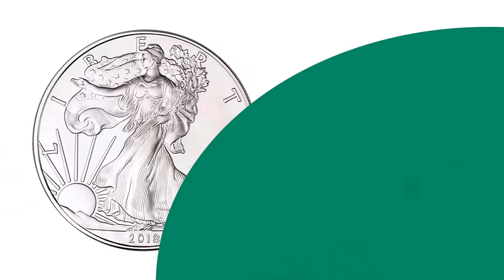Coin Collecting Made Easy & Affordable!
We’ve been serving collectors across the nation for over 70 years. Visit LittletonCoin.com to enjoy shopping one of the nation’s largest coin and currency inventories – more than 33,000 items!